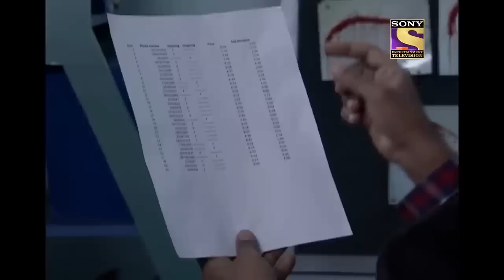Science Of Salunkhe | सीआईडी | CID | क्या CID की Team कर पाएगी Salunkhe की मदद?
Salunkhe is in danger, the CID team is also in danger, and a dangerous turning point is indicating itself, CID is looking for Salunkhe, meanwhile, Abhijeet is been attacked by someone, watch the full episode of the science of Salunkhe to know the conclusion. Watch now!

Show Cast: Shivaji Satyam, Aditya Srivastav, Dayanand Shetty, Dinesh Phadnis, Narendra Gupta, Shraddha Musale, Hrishikesh Pandey, Ansha Sayed, Abhay Shukla, Ajay Nagrath, Janvi Chheda